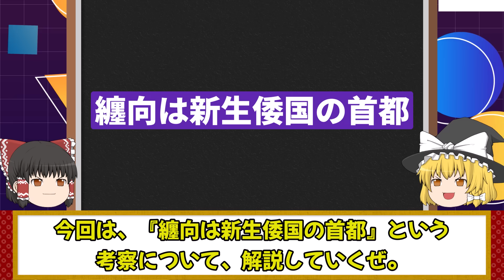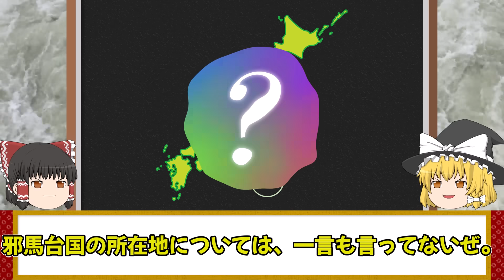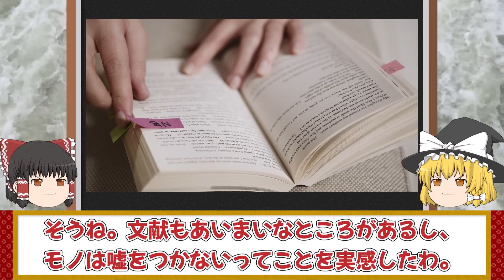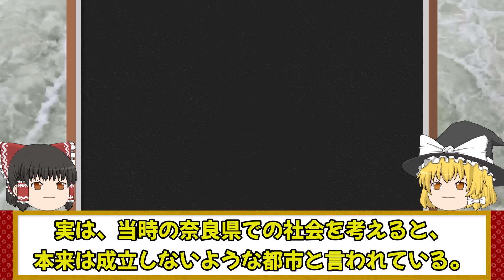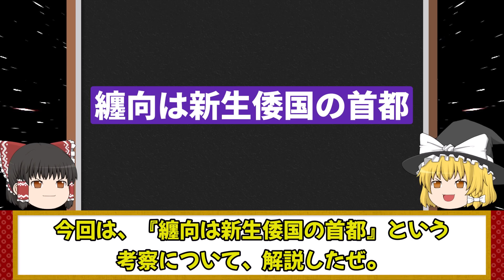【ゆっくり解説 】纒向遺跡は新生倭国の首都！！卑弥呼誕生の背景考察！